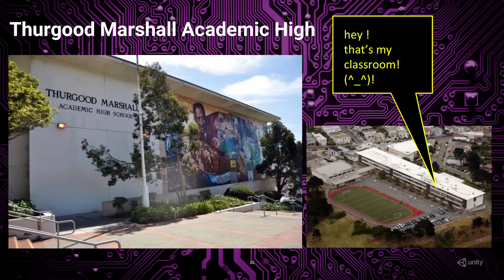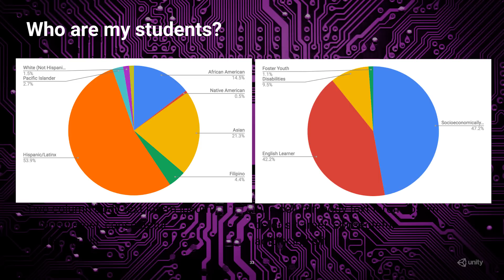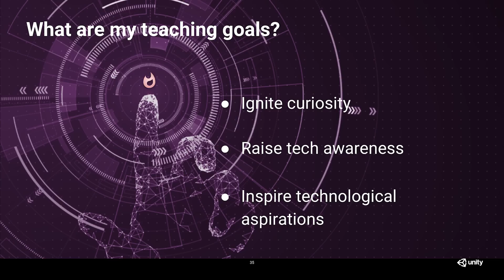GDC 2019 - Unity Educator Breakfast: Teaching High School Game Design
Meeting Students Where They’re At: Teaching High School Game Design.
Speaker: Yvie Raij (San Francisco Unified Schools, Game Design Academy Teacher, Thurgood Marshall High School)